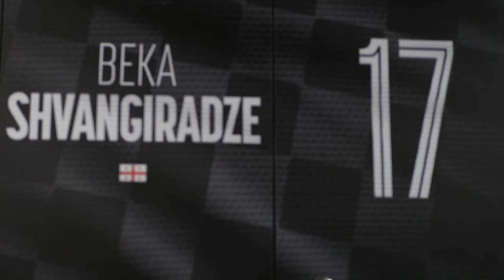სპეციალური ეპიზოდი: ბექა შვანგირაძე & ირაკლი აფციაური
გთავაზობთ სპეციალურ ეპიზოდს პირდაპირ ლიონიდან: ინტერვიუს ბექა შვანგირაძეს და ირაკლი აფციაურთან ერთად. დიდ მადლობას ვუხდით მათ და მთლიანად ლიონის ბაზა-სტადიონის ღირს'შესანიშნავობას

განხილული თემები:
00:00 შესავალი
00:43 ლიონში გადმოსვლა & სეზონი
11:15 როგორ მოხვდნენ რაგბზე
16:04 პრო დ'2
26:24 20-წლამდე ნაკრები
34:10 დებიუტი ეროვნულ ნაკრებში
36:40 რიჩარდ ქოქრილის ნაკრები
40:40 ლიონის წლევანდელი სეზონი

გასაწევრიანებლად აუცილებელია კითხვების შევსება და წესებზე დათანხმება